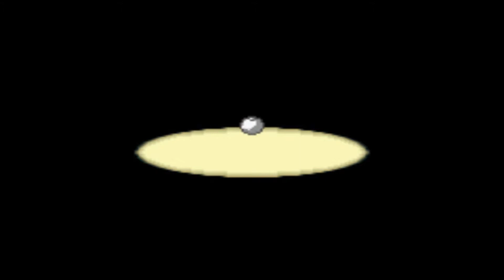Pokemon Glazed - Episode 17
Playing pokemon glazed episode 17
Song used in intro (Credit to Blackmill and Veela)